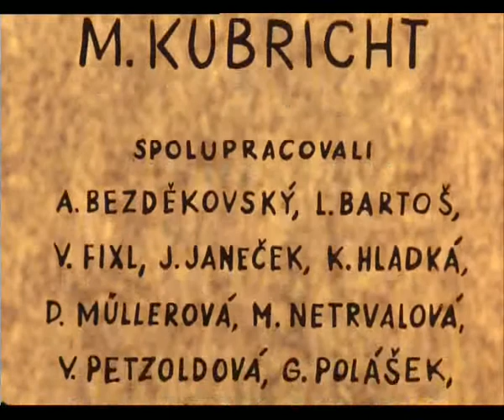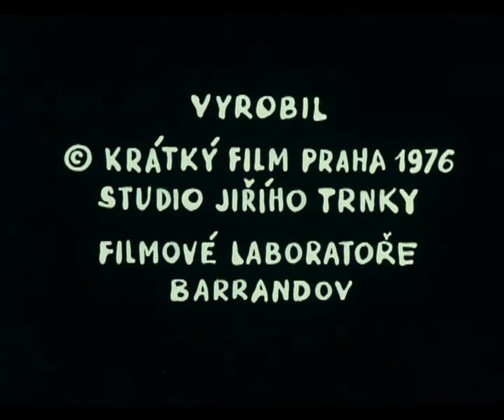Pat a Mat 01. Kuťáci (Tinkers)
Pat & Mat, Episode 01. Director: Lubomír Beneš. Barrandov animation studios (Krátký Film), Prague, 1976